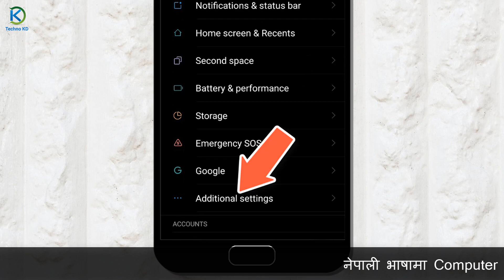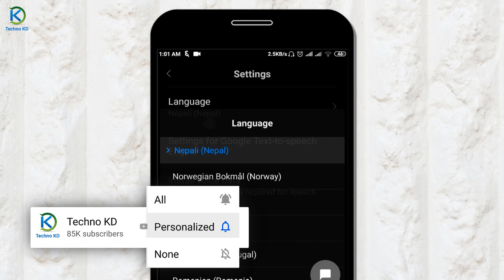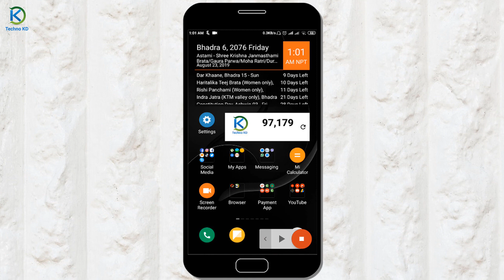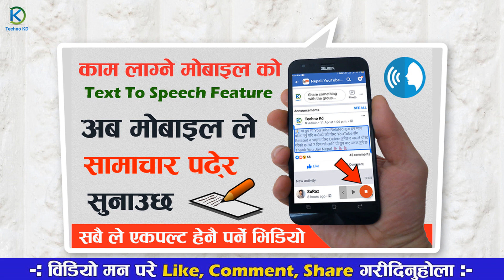1 Killer Android Setting You Should Know About It | Select To Speak, Text To Speech Tpis & Tricks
1 Android Setting You Should Know About It | How To Enable Text To Speech, Select To Speak Feature On Android Mobile In Nepali.